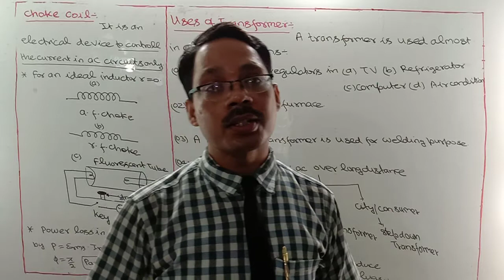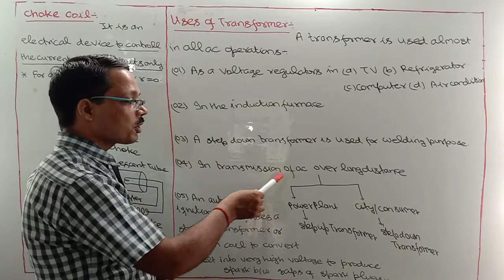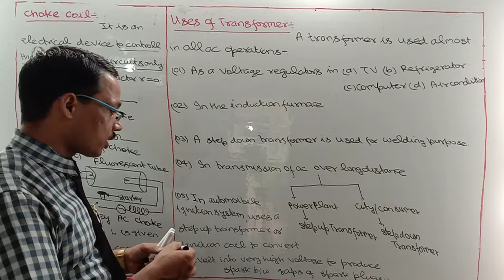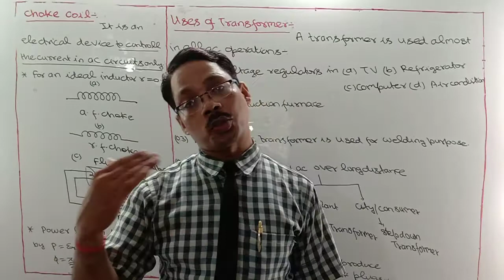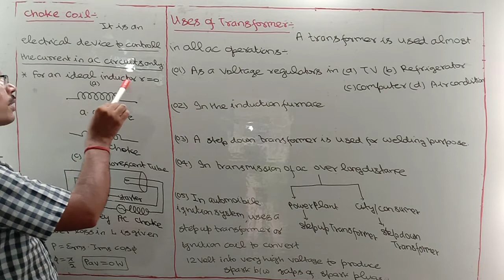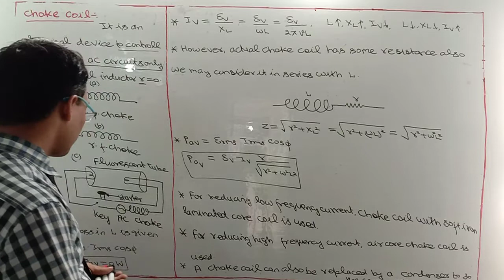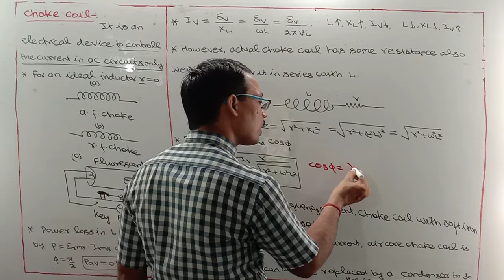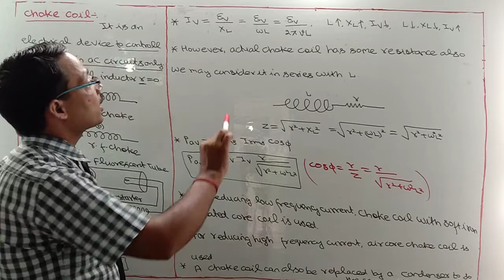Class 12. USES OF TRANSFORMER